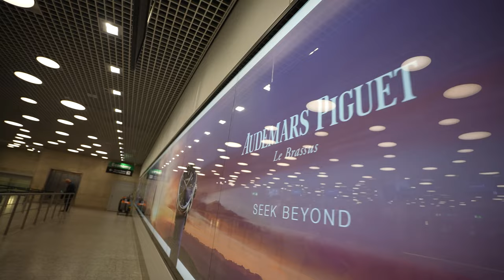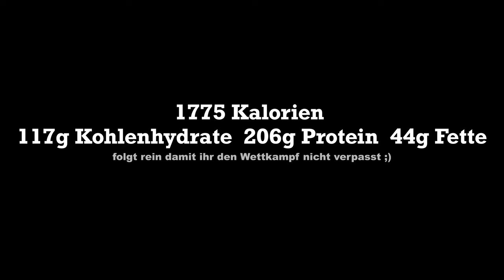MEINE BODYBUILDING DIÄT | FULL DAY OF EATING AUF REISE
Ja es ist verrückt und abnormal was ich hier mache... aber genau das ist es was es braucht! 100%! ALL IN! JEDEN TAG!

(außerdem unterstützt ihr mich und meine Vorbereitung wenn ihr meinen Code benutzt 🤝)

Bitte macht diesen Full Day of Eating nicht nach, ich bin hier wirklich in einer extrem Situation (3 Wochen vor meinem Wettkampf) und werde nach der Prep auch nicht mehr so essen.